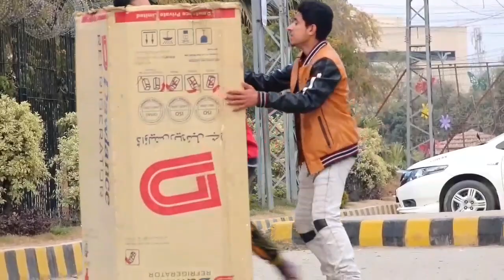Box Wrapping People Prank - Prank in Pakistan - Pindi Gang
Hy Guys.
Boht hi Zabardast Reaction Mila hen.
 Video ko pora dakna or agr pasand aya to like kra Apna dosto k sth share kra.